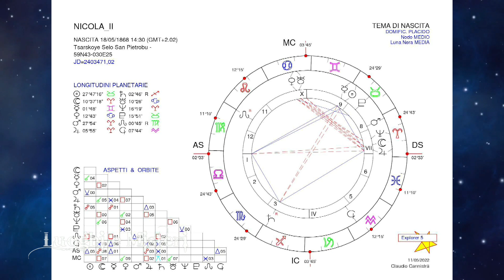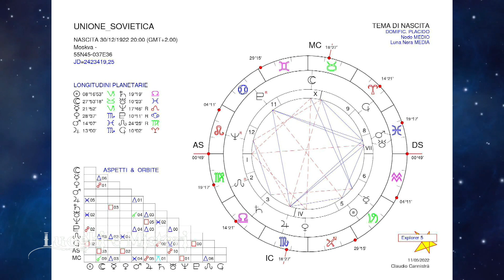LUOGHI E MISTERI 40 - NICOLA SECONDO